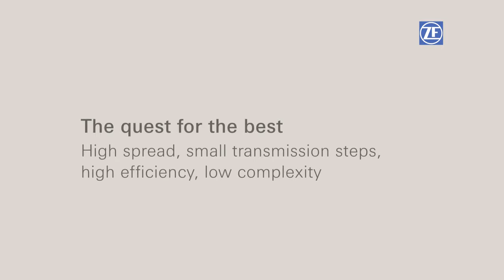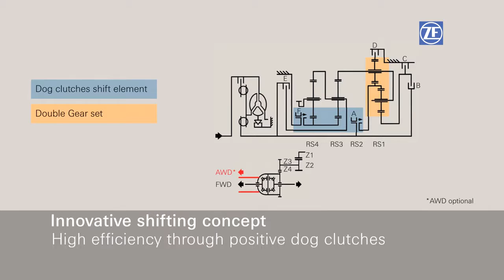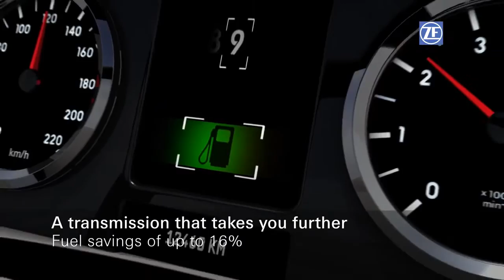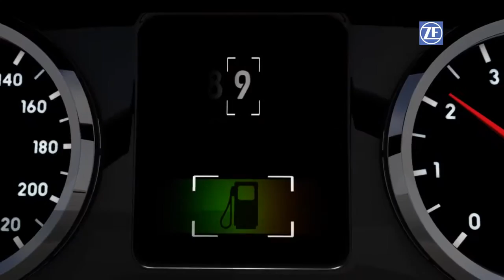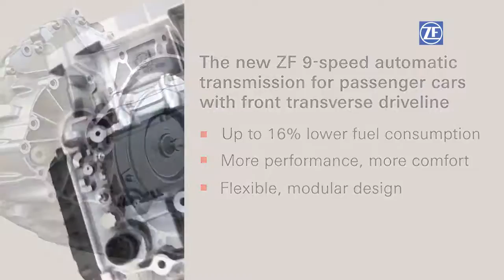ZF 9 speed automatic transmission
ZF 9 speed automatic transmission for passenger cars Fully explained 3D Animation